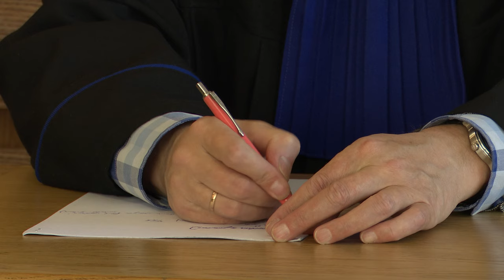Uchwała w sprawie tzw. lex deweloper na Burowcu jest niezgodna z prawem 27.05.2024